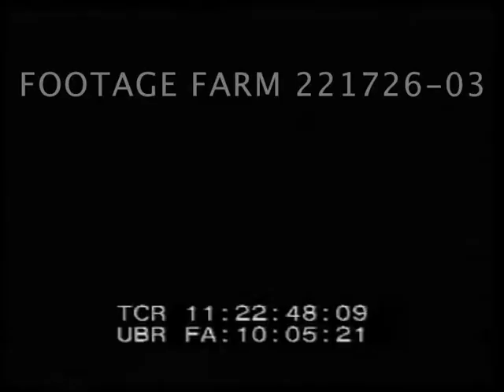Steam Passenger Runbys 221726-03 | Footage Farm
[1949 - Transportation, Trains:  Steam Passenger Runbys]
Slate.  High overhead of steam engine pulling train along river after workmen move off tracks.  POV looking back from outside of passenger cars as train makes bend following river leaving city & under bridge.  POV looking ahead from side of train along multiple tracks, various locations.  Past commuter stations; view of Hudson River from train.
11:21:22  CU steam engine w/ steam out near front wheels, slowly starts up & past.  GOOD CU of large wheels.
11:21:47  Overhead of steam engine pulling long passenger train from distance, passing below w/ much white steam; river partially iced.
11:22:52  Low angle of passenger train approaching & passing on corner; pan to follow out of sight around another turn from left to right.  Same corner w/ returning steam passenger train from right to left.
11:24:05  From overpass of four tracks beneath & three car passenger train under & away from camera.
11:24:48  Same but diesel pulling twelve car passenger train w/ streamlined rear car.
11:25:33  Diesel approaching & under w/ 13 or 14 passenger cars.
Feb49; 1940s; 1950s; Runbys; Transportation; Post-WWII; Post-WW2;